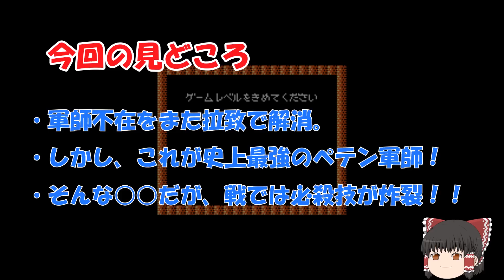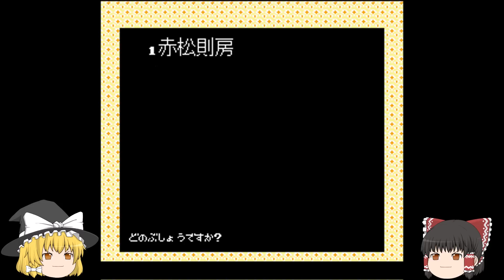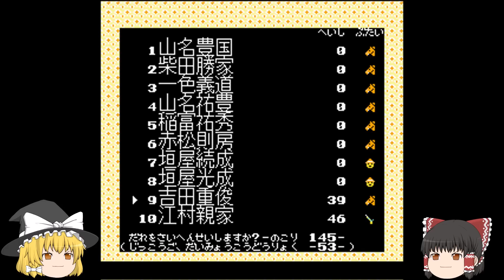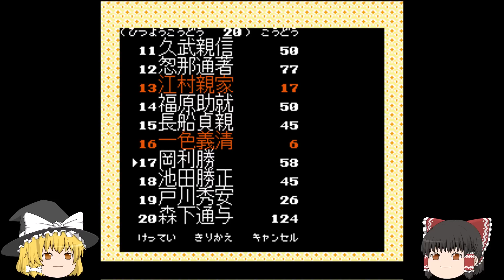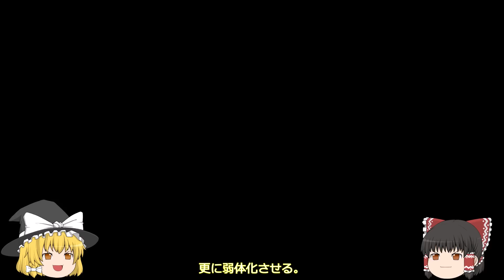【ファミコン】信長の野望 戦国群雄伝 山名豊国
かつて京都を二分した大乱「応仁の乱」。
その西軍の旗頭は、先祖・山名宗全でしたが、戦国期には家勢は凋落。
戦国の扉を開いた責任は取ってもらいたいところですが
動画冒頭で触れたように、豊国に天下を取る気など全くありません。

軍師不在を補いたいのですが、またしても使者で訪れた他国の軍師を捕らえます。

しかし、コイツが半兵衛以上の大ウソつき！
軍師としては役立たずですが、合戦では妙な（？）必殺技を炸裂させます。

気に入っていただけたら「高評価」ボタン、
とってもうれしいです！！